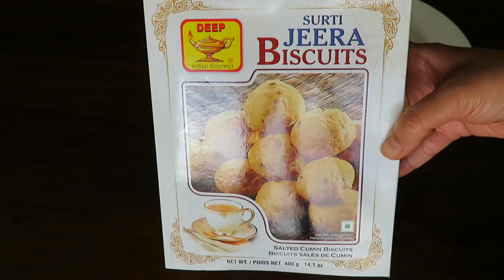बिना गैस जलाये Instant दही भल्ला/दही वड़ा की रेसिपी, जो छोटा बच्चा भी बना ले|Poonam's Kitchen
Instant Dahi Bhallas!! No pre-soaking, No grinding, No frying!
Making dahi bhalla, the traditional way, is a time consuming process. Sharing with you a unique idea for making bhallas! This idea was proposed by MasterChef Sanjeev kapoor. A big thanks to him for this unique idea that has made making bhallas a child’s play!
I attended a party in NJ several years back at a colleague’s house. The hostess of the party Anjita had prepared dahi bhallas using this idea. She was kind enough to share her secret of super-soft bhallas. She told that she had read this in an old cookbook by the Masterchef Sanjeev Kapoor. A big thanks to her too.
Sharing with you my recipe that I built around this unique idea to make a lip-smacking appetizer!

Ingredients:
Yogurt
Jeera biscuits (special)
Water
White Salt
Pink salt/rock salt
Chaat masala
Sugar (optional)
Tamarind chutney
Green chutney